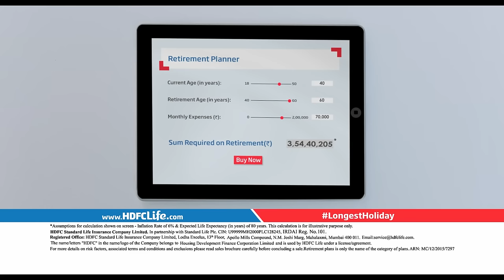Longest Holiday - Retirement Film by HDFC Life - Sar Utha Ke Jiyo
You know holidays are best enjoyed when planned early. Not only you save money by landing the best deals but you can also avoid last-minute hiccups. But have you thought about planning your longest holiday, retirement yet?

Here's the story of a family, just like yours, who like planning their holidays ahead of time so they can enjoy them to the fullest. And, they have also planned for their longest holiday!

Retirement plans are investment products that help to build a big corpus through regular investments and provide regular income after retirement. HDFC Life Insurance offers a variety of retirement plans with various attractive features.

To know more about HDFC Life and its policies and plans,